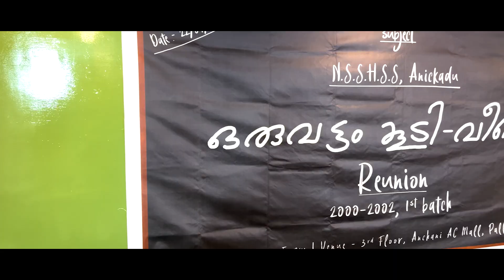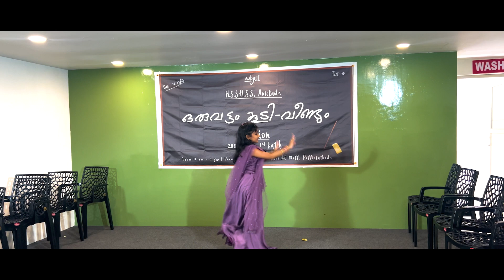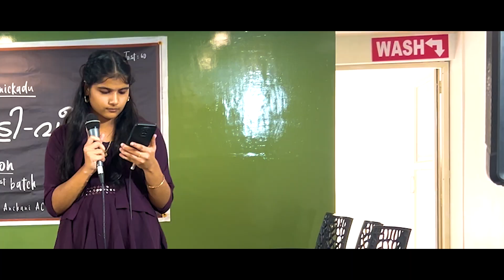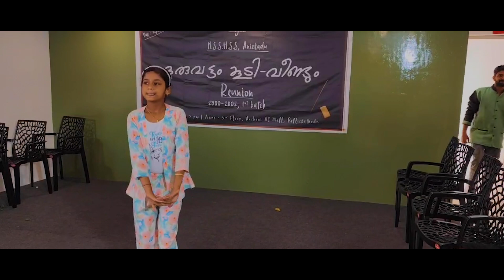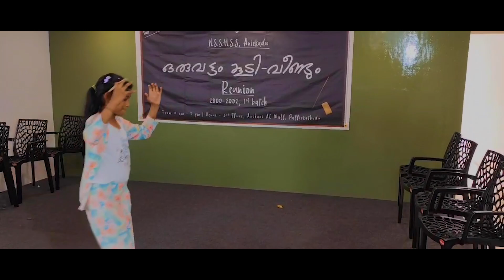Reunion 2000 - 2002 1st Batch | N S S H S S Anickadu - Oruvattam Koody - Veendum